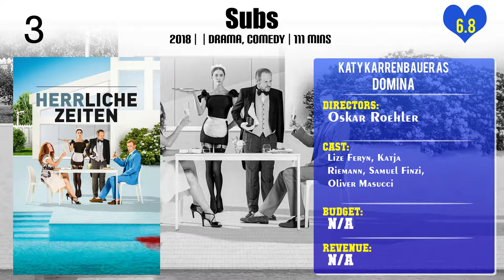Katy Karrenbauer Top 10 Movies of Katy Karrenbauer| Best 10 Movies of Katy Karrenbauer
Top 10 Movies of Katy Karrenbauer

Find the list of movies by Katy Karrenbauer you can find more information, movie trailers, posters, reviews, youtube links in below link.

Please Comment down your favorite movie of Katy Karrenbauer